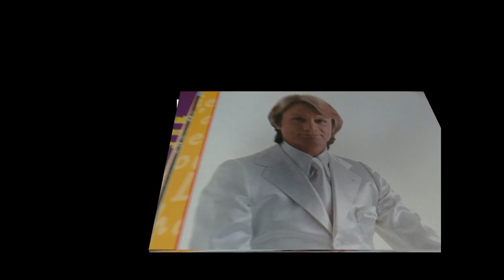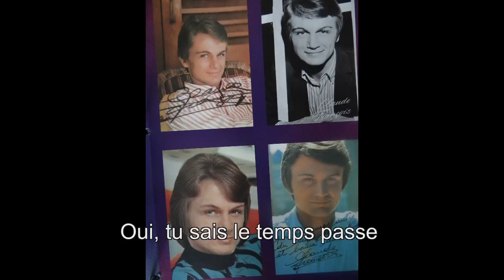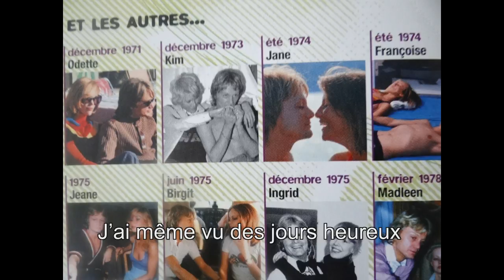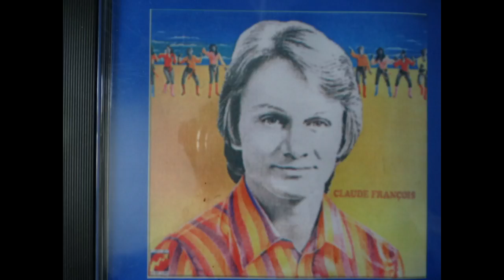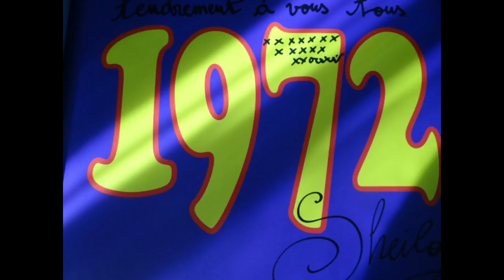claude françois "et pourtant le temps passe" version synthé et originale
chanson que j adore et qui est sur le LP "c est la meme chanson"
autre chanson du meme 33 t que j adore "femme de FRANCE"